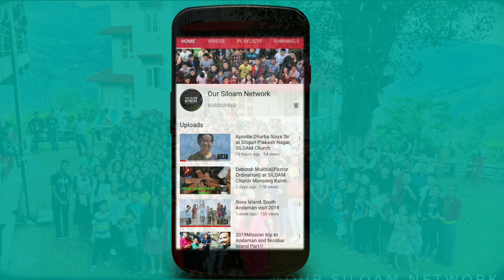An Interview with Siloam Missionary Jagdish Mukhia at Patna, Bihar Part1.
Missionary Jagdish Mukhia from Lanku, Sittong (WB). From their he went Bihar for missionary work under Sittong Busty Siloam Church. At present he established a Church, and started house fellowship in many areas of Bihar. In the midst of trials' temptation and persecution he still working in field. Listen his own words and be encouraged.